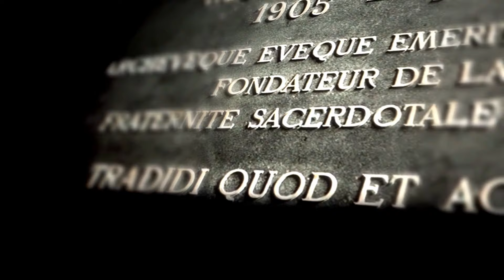Judas | Semana Santa 2024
Revmo. Sr. Pe. Carlos Mestre, Priorado S. Pio X, Lisboa na Quarta-feira Santa com uma reflexão sobre as ações de Judas durante a Paixão de Cristo.